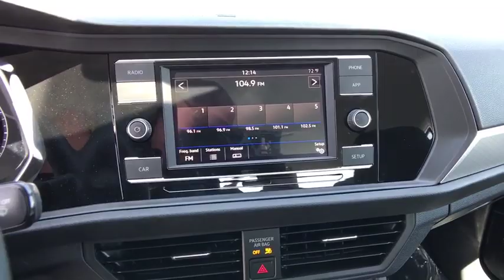2019 Volkswagen Jetta Reno, Carson City, Northern Nevada, Roseville, Sparks, NV KM047102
New  2019 Volkswagen Jetta available in Reno, Nevada at Lithia Volkswagen Reno. Servicing the Carson City, Northern Nevada, Roseville, Sparks, NV area.
2019 Volkswagen Jetta S Auto w/SULEV - Stock#: KM047102 - VIN#: 3VWC57BU4KM047102

Bluetooth Smart Device Integration Turbo Charged Engine DRIVER ASSISTANCE PACKAGE Aluminum Wheels iPod/MP3 Input Back-Up Camera. PURE WHITE exterior and TITAN BLACK CLOTH interior S trim. READ MORE! KEY FEATURES INCLUDE: Back-Up Camera Turbocharged iPod/MP3 Input Bluetooth Aluminum Wheels Smart Device Integration. MP3 Player Keyless Entry Steering Wheel Controls Child Safety Locks Electronic Stability Control. OPTION PACKAGES: DRIVER ASSISTANCE PACKAGE Blind Spot Monitor w/Rear Traffic Alert Forward Collision Warning Autonomous Emergency Braking (AEB) and pedestrian monitoring Heated Side Mirrors. Volkswagen S with PURE WHITE exterior and TITAN BLACK CLOTH interior features a 4 Cylinder Engine with 147 HP at 5000 RPM*. EXPERTS ARE SAYING: Edmunds.coms review says The Jetta feels quick around town thanks to the solid torque output from the turbocharged engine. It also handles curves well staying controlled and stable.. Great Gas Mileage: 40 MPG Hwy. BUY FROM AN AWARD WINNING DEALER: Lithia Volkswagen of Reno sells new and used cars trucks and SUVs near Sparks and Carson City Nevada. We offer easy financing options and best in market no haggle pricing for an easy and transparent purchase experience. Our sales team is open seven days a week to help you. Just a few miles south of I-80 and downtown Sparks we are located at 7063 South Virginia Street in Reno. All prices are plus tax license smog and fees. Plus any applicable finance charges. All vehicles subject to prior sale.